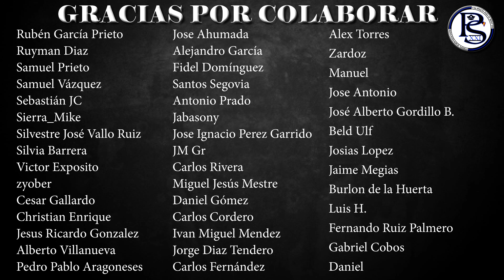Marlaska y la Guardia Civil feminista - PODCAST POLICIAL 3/07/2020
1- Introducción: La liberación Ortega Lara
2- El Comentario del día: La Guardia Civil feminista de Marlaska
3- Ampliación del proyecto de la asociación: La carrera profesional.

Enviadnos vuestros audios con preguntas o propuestas para publicarlos a partir de los próximos programas y poder contestaros,

👮🏻👮🏻‍♀UNA POLICÍA PARA EL S.XXI